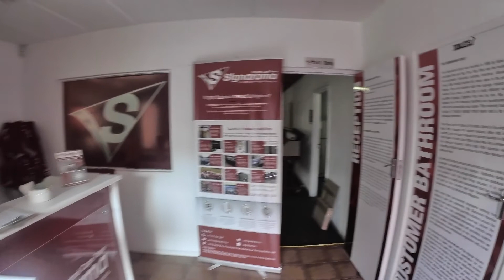269sqm Unit in Maitland